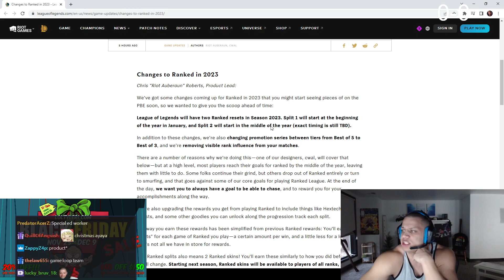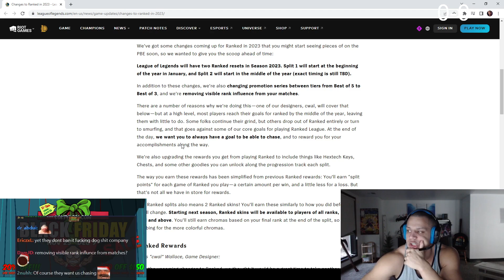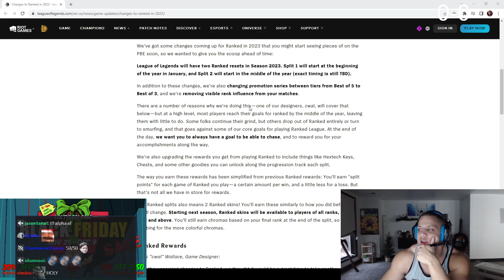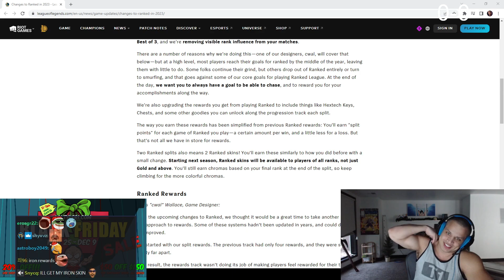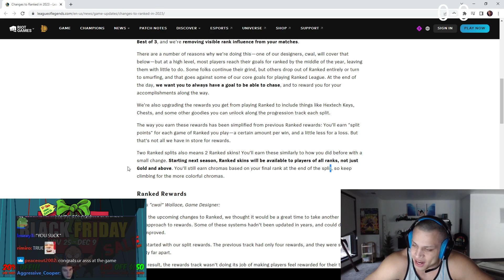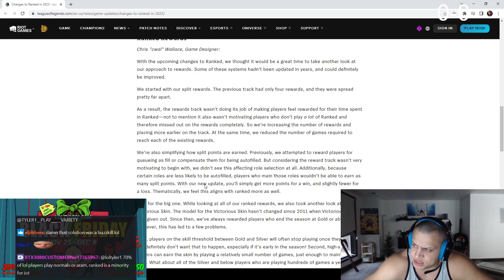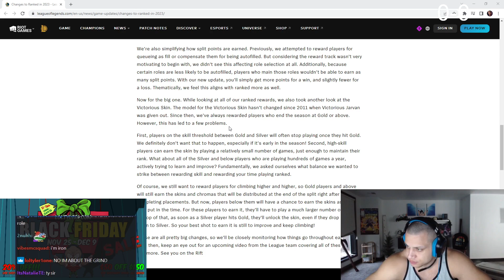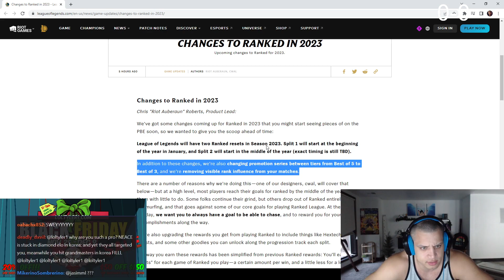TYLER1: OH MY GOD !!! IT'S OVER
00:00 intro
02:52 changes to ranked
10:48 leblanc mid
18:52 giga chad
29:04 nautilus sp
37:01 outro